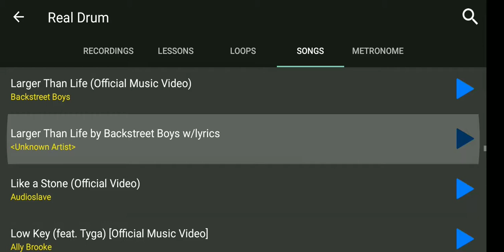Larger Than Life - Backstreet Boys | Real Drum Cover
Original Song : Larger Than Life
Artist : Backstreet Boys
Real Drum covered by AfiqMahathir.